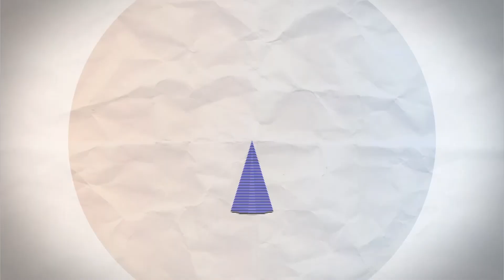Iglesias: “Pedimos un diálogo, no una tregua”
El sacerdote Martín Barahona, uno de los impulsores de un nuevo diálogo con pandillas en El Salvador, descarta que su solicitud al gobierno se trate de una segunda tregua que es sinónimo de corrupción.